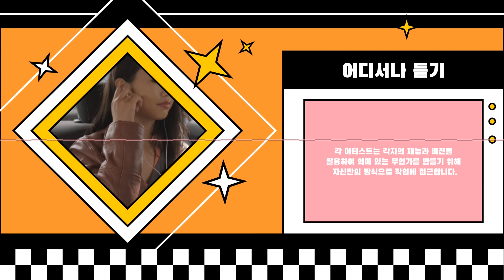New Creative Scenes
Enhance your videos with modern slides from the New Creative Scenes template. These custom scenes with media and text placeholders are a great tool for attracting viewers and promoting your brand. With a dynamic combination of bright shape animation and colorful transitions, you can easily direct your audience to your next video or invite them to buy product. These slides are perfect for any blog, promotion or broadcast. They are the best reminder for your viewers to hit on your next video about modern art.

Project features:
* 4K resolution
* Media placeholders